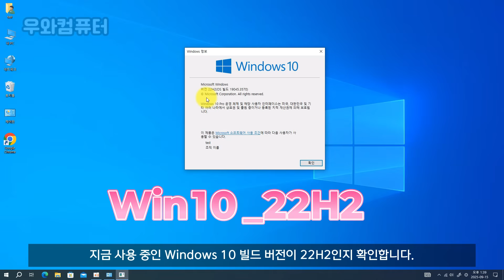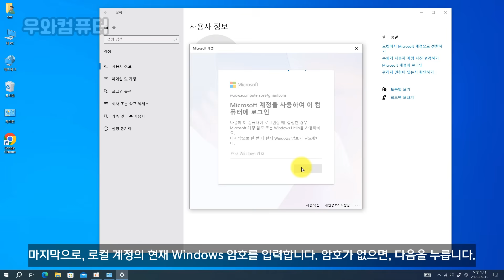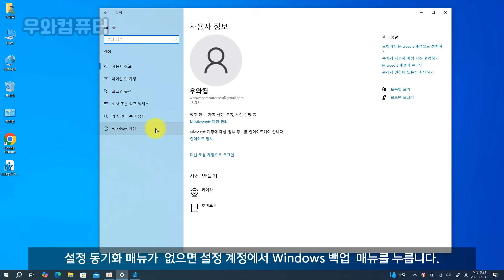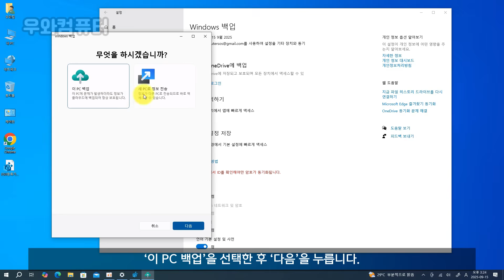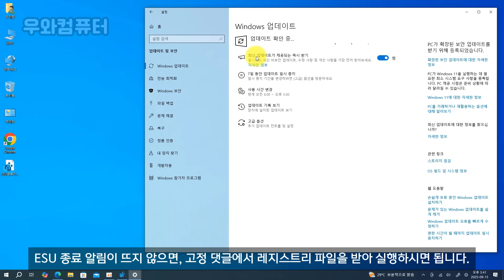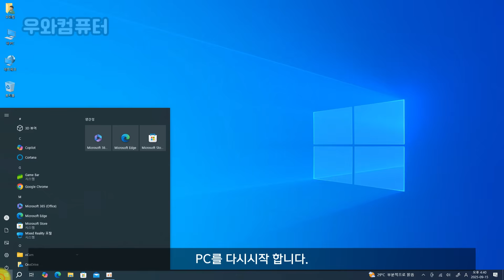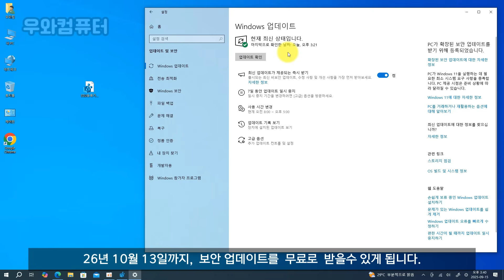윈도우 10 개인 사용자 (ESU) 무료 업데이트 연장 방법 ｜ 2026년 10월까지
★무료 상담  : 네이버 엑스퍼트로 연락주세요 !

1.윈도우 버전 확인 (22H2) [00:18]
2.MS 계정 로그인 하기 [00:54]
3.백업 및 동기화 기능 활성화 [02:07]
4.ESU 연장 안내 알림 확인 (MS 진단 데이터 보내기) [04:12]
5.ESU 연장 등록 하기 [05:23]
6.ESU 연장 등록 완료 [06:13]

▶ Win10_업데이트_ESU등록가능_AllowTelemetry-활성화 다운로드 서버
서버-A (레지스트리 파일)

▶ MS 서버에 진단 데이터 보내기 (ESU 등록 가능) 수동 적용 방법
레지스트리 경로:
HKEY_LOCAL_MACHINE\SOFTWARE\Policies\Microsoft\Windows\DataCollection
키 이름: AllowTelemetry (DWORD 32-bit 값 3)로 변경
(첨부된 자동 패치 실행 후 PC 재부팅 필요)

★ESU(Extended Security Updates)?
Microsoft가 공식 지원 종료된 Windows 10에 대해 추가 보안 업데이트를 제공하는 연장 프로그램입니다.
[무료 연장 경우]
정품 DSP / OEM / 리테일 버전 Win10 22H2 Home / Professional / Pro Education / Workstations
MS 계정 로그인 + 백업/동기화 기능 활성화 시 (백업·동기화 기능 및 OneDrive 사용은 필수 조건이 아닙니다.)
★Win 10 소비자 ESU(확장 보안 업데이트)

▶ 백업·동기화 기능 및 OneDrive 사용은 필수는 아니지만,
① 설정 동기화나 백업 같은 기능을 통해 계정이 정상적으로 연결되어 있다는 점을 Microsoft가 더 명확하게 인식할 수 있어, 단순 로그인보다 실제 사용 중이라는 신호로 작용합니다.
② 백업/동기화 기능이 꺼져 있으면 ESU 관련 알림이 지연되거나 표시되지 않을 수 있어, 적용 과정에 영향을 줄 수 있습니다.
③ 계정이 ‘실사용 중’으로 판단되면, ESU 등록이 더 원활하게 적용될 가능성도 높아집니다.
아래 3가지 모두 ‘권장’ 사항이며, ESU 연장 등록에 필수는 아니지만 안정적인 연장 등록과 데이터 보호를 위해 권장되는 기능입니다.
① .파일 히스토리 (백업)  (권장: Win10 ESU 설정 권장사항이며 필수조건 은 아님 )
문서, 사진, 바탕화면 등 중요한 파일을 외장하드나 네트워크 드라이브에 정기적으로 백업하는 기능
설정 경로: Windows 설정 → 업데이트 및 보안 → 백업 → “파일 히스토리” 기능 활성화
                검색창에서 Windows 백업 검색
파일 히스토리와 같은 백업 설정 메뉴로 연결되며, 바탕화면, 문서, 사진뿐 아니라 앱 설정, 자격 증명 등 추가 백업 항목도 관리 가능
즉, 두 경로는 동일한 백업 기능과 설정 화면으로 연결되고, 두 번째 방법은 더 포괄적인 백업 옵션까지 확인할 수 있음

②.동기화 기능  (권장: Win10 ESU 설정 권장사항이며 필수조건 은 아님 )
암호, 테마, 언어, 앱 설정 등을 Microsoft 계정에 저장해 여러 PC에서 자동으로 동기화하는 기능
설정 경로: Windows 설정 → 계정 → 동기화 설정 → ‘설정 동기화’ 켬

③ .OneDrive 백업 (클라우드 저장소)  (권장: Win10 ESU 설정 권장사항이며 필수조건 은 아님 )
문서, 사진, 바탕화면 등을 클라우드(OneDrive)에 자동 저장해 언제 어디서나 접근 가능
PC 고장 시에도 데이터 안전하게 보호
설정 경로: OneDrive → 설정 → 백업 → ‘PC 폴더 백업’에서 원하는 폴더 선택
참고.시스템 복원 지점 (참고: Win10 ESU 설정 관련 없음)
기능:윈도우 운영체제의 시스템 파일, 설정, 드라이버, 프로그램 상태를 특정 시점으로 되돌림
영향 범위:윈도우만 복구, 개인 파일(문서, 사진 등)은 변경되지 않음
용도:윈도우 오류나 문제 발생 시 복구용
설정 경로:제어판 → 백업 및 복원(Windows 7) → 시스템 보호 (또는 ‘복원 지점 만들기’)

참고.시스템 이미지 백업(참고: Win10 ESU 설정 관련 없음)
기능:현재 윈도우 운영체제 전체, 프로그램, 설정, 개인 파일을 포함한 PC 상태 전체를 이미지 형태로 백업
용도:하드디스크 교체, 시스템 완전 복원 시 사용
설정 경로:제어판 → 백업 및 복원(Windows 7) → 시스템 이미지 만들기
▶ 정품 인증 관련
정품 인증이 안 된 Windows 10은 ESU 무료 연장 대상에서 제외됩니다.
Microsoft는 ESU 알림과 업데이트 배포 시 정품 인증 여부를 중요한 판단 기준으로 삼기 때문에,
비정품이거나 정품 인증이 제대로 되지 않은 경우에는 ESU 알림이 뜨지 않거나 자동 업데이트 적용이 매우 어렵습니다.
단, 정품 인증이 안 된 PC도 일반 Windows 기능 업데이트 및 누적 업데이트는 가능하지만, ESU 보안 업데이트는 제공되지 않습니다.

▶ 무료 연장 알림창 안 뜰 때
1.Microsoft 계정 로그인 및 백업/동기화 켜기
(백업·동기화 기능 및 OneDrive 사용은 권장사항이며 필수 조건은 아닙니다.)
2.레지스트리 패치 및 진단 데이터 기능 활성화 후 재부팅 필요
3.Windows 업데이트 최신 상태 확인 (22H2 및 최신 누적 업데이트 모두 설치 후 재부팅)
4.알림 기능 켜기 (설정 → 시스템 → 알림 및 작업 → 알림 켬)
5.집중 지원 끄기 (설정 → 시스템 → 집중 지원 → 끄기)
ESU 보안 연장 서비스 알림은 Microsoft 서버에서 순차 배포되며,
정품 인증된 Windows 10 PC에 우선적으로 알림이 뜹니다.
비정품 또는 불법 인증 PC는 알림이 뜨지 않을 수 있으며,
최신 업데이트가 되어도 서버에서 알림이 도착하지 않으면 알림창이 표시되지 않을 수 있습니다.

2026년 10월 13일까지 무료 보안 업데이트(ESU)
자세한 안내 페이지:

▶ [유료 연장 대상 – 기업 사용자]
기업에서 볼륨 라이선스(Volume License) 버전의 Windows를 사용하는 경우
ESU(Extended Security Updates)는 유료 구매 필수입니다.
구매 및 상담은 Microsoft 공인 리셀러 또는 CSP 파트너에 문의하세요.
한국 Microsoft 대표 전화: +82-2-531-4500

▶ Windows 10 / 11에서 보안 업데이트 설치 내역(일자별) 확인
Windows 10 전용: 명령어 : wmic qfe list brief /format:table
Windows 11 전용 (PowerShell 권장): 명령어 : Get-HotFix
참고: wmic 명령어는 Windows 11에서 제대로 작동하지 않을 수 있습니다.
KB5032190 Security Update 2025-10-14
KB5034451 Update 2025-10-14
위에서 KB5032190 같은 업데이트가 ESU 전용 보안 패치일 경우, 이게 설치되었으면 ESU 등록 성공입니다
▣ 우와컴퓨터 네이버 카페